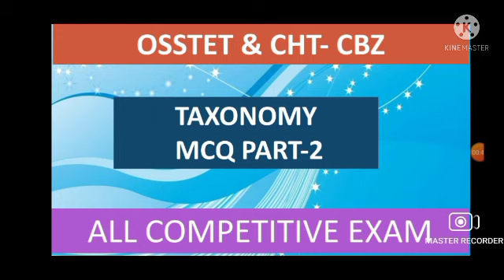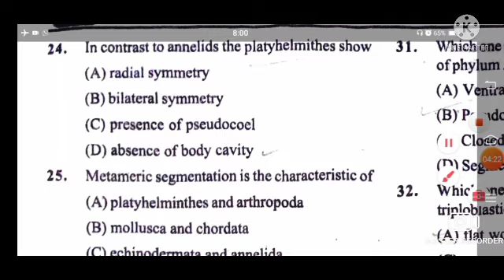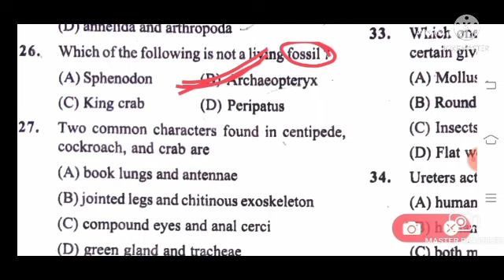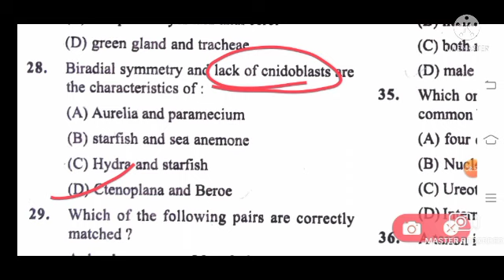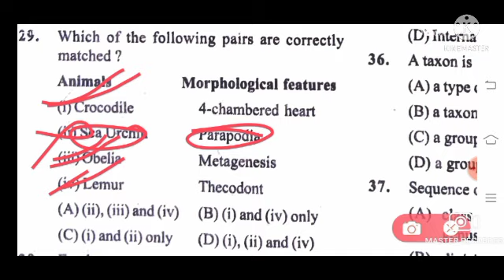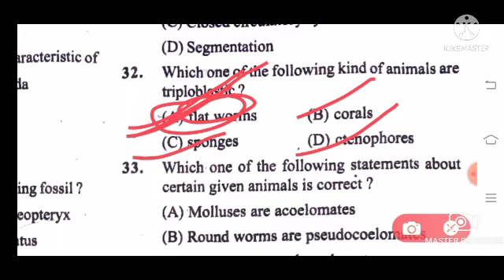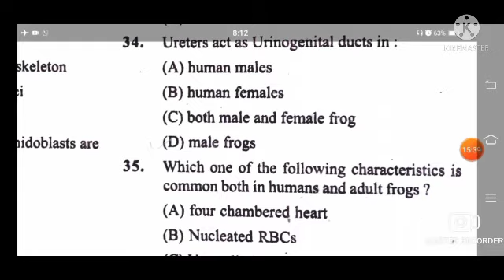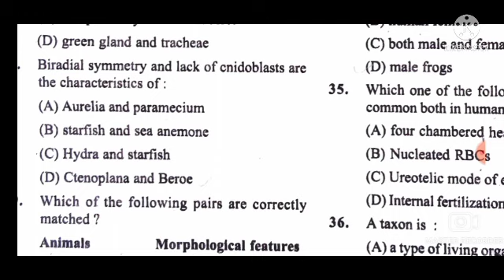TAXONOMY MCQ -2||OSSTET CHT-CBZ||+2 BIOLOGY- CHSE& CBSE||ALL COMPETITIVE EXAM||NEET||AMIT SIR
This video contains all types MCQ on taxonomy. This video is very much helpful for OSSTET, CONTRACT TEACHER +2 SCIENCE CHSE & CBSE EXAM & ALSO HELPFUL FOR NEET & ALL TYPES COMPETITIVE EXAM.

This video and our channel is very much helpful to the +2 CHSE , CBSE AND all competitive students like OSSTET, CONTRACT TEACHER, SSC, RAILWAY,NEET etc.